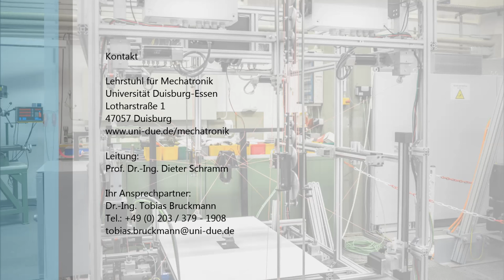Reconfigurable Cable-Driven Parallel Robot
SEGESTA
Universität Duisburg-Essen
Lehrstuhl für Mechatronik